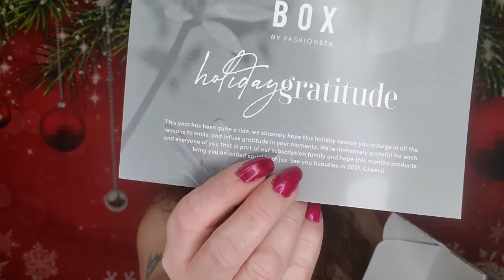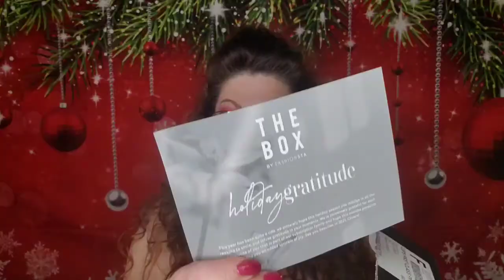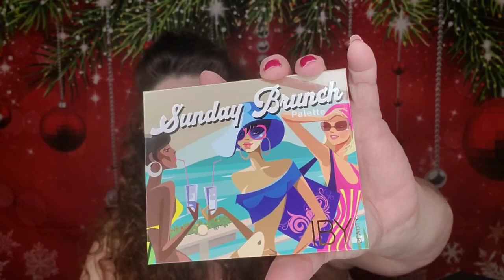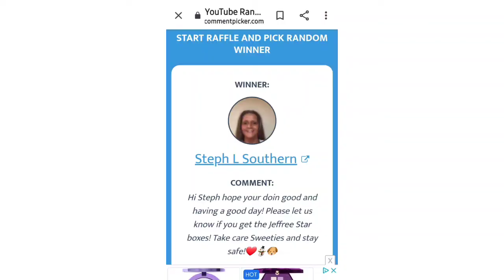Unboxing The Box By Fashionsta... I FORGOT!🙄 A Two-fer.. LOL😉 By Simply_ Steph & Winner announced!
So hey guys! Yes... I forgot that I had December's box so we are doing not one... but two unboxings of the Box By Fashionsta!

And we will be  picking the winner for vlogmas day 4!

So grab a snack, grab a drink, sit back relax and enjoy!